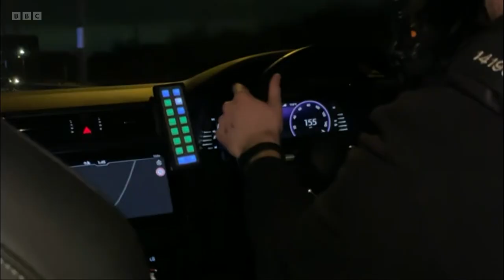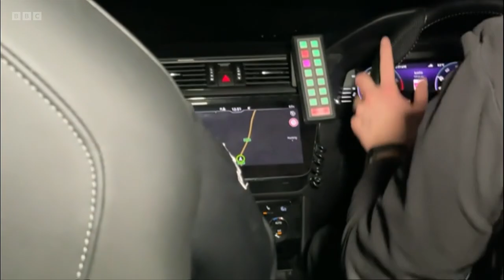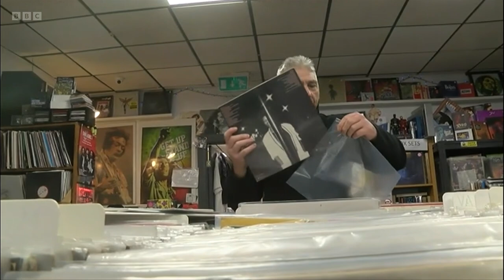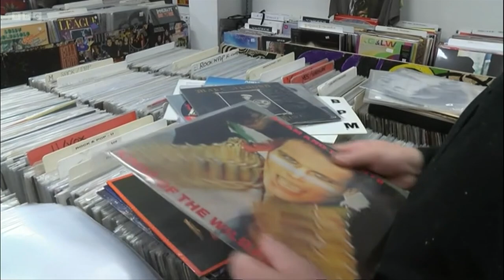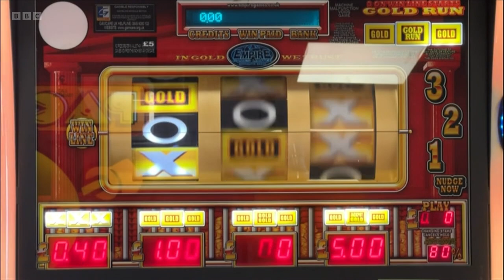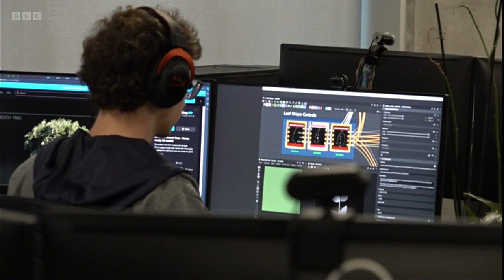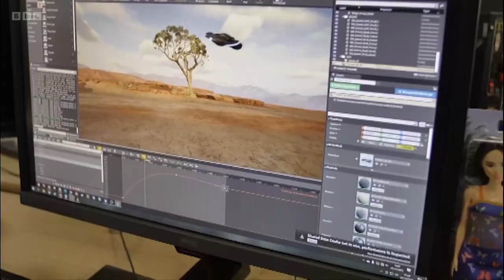BBC South East Today Evening News - 21⧸12⧸2023